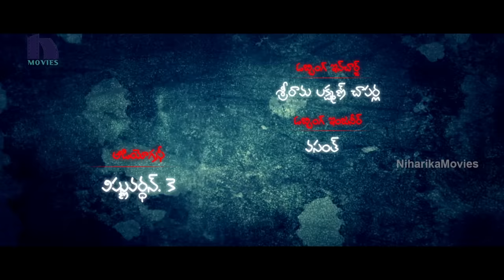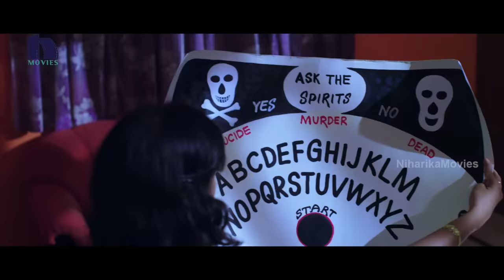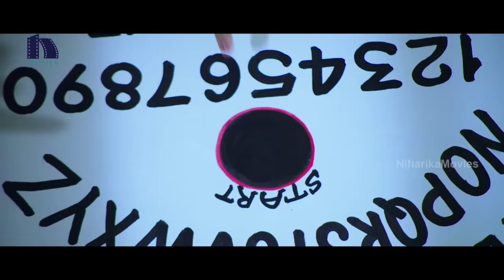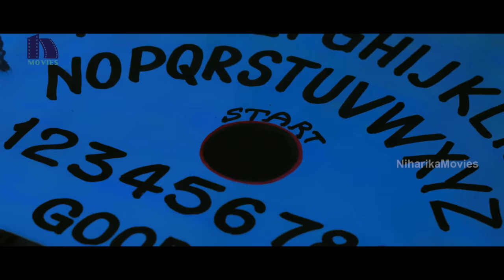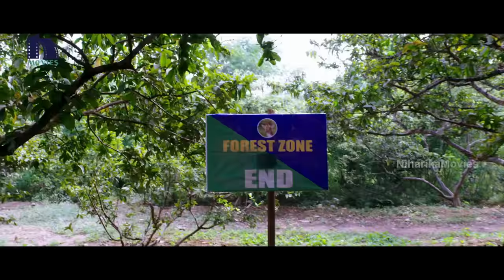Taruvatha Katha || Latest Telugu Full Movie || Sonia Agarwal, Archana, Satya Krishnan, Shivaji Raja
Watch Taruvatha Katha Full Movie.

Starring: Sonia Agarwal, Archana, Satya krishnan, Vinod, Sivaji Raja, Vishn Priya, Ravi Prakash, Rocket Raghava, Adhire Abhi and Among Others.

EDITOR : Ramesh Kalluri
Cinematography : Uday Bhaskar Jasti
PRODUCER : R Padmaja
DIRECTOR : Prabhakaran